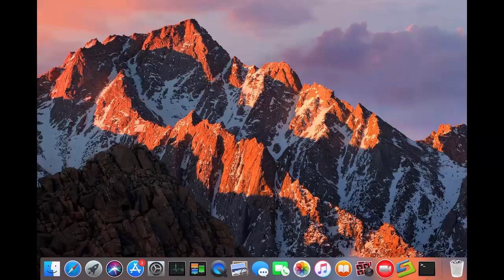Easily Uninstall Norton Security with this Guide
easily guideline  to remove Norton Security latest version of 2018, spend a couple of minutes to watch this video